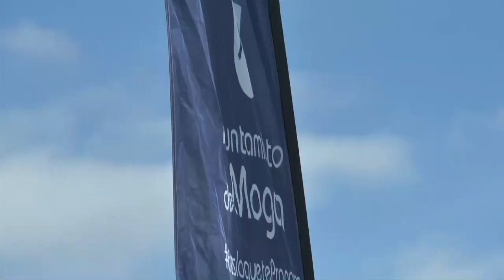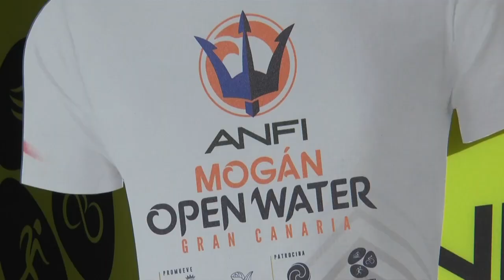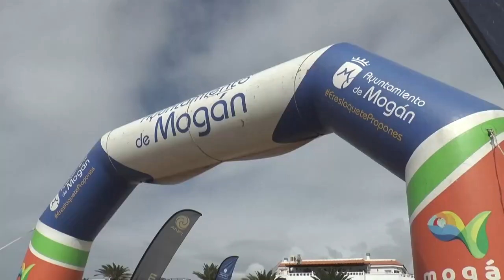INFORMATIVO MOGÁN LUNES 04 DE DICIEMBRE DE 2023